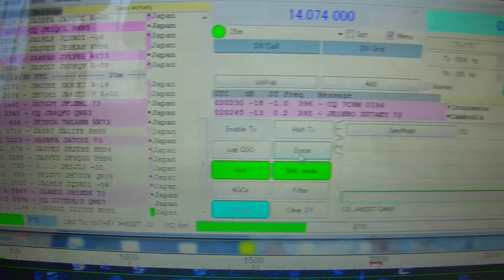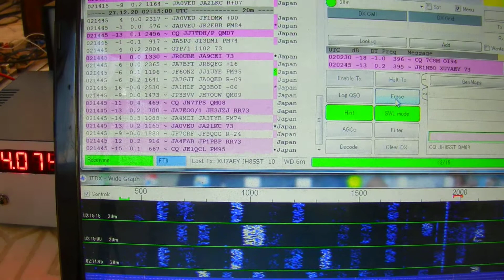JG7SYI局設計ナガード型PSN 7MHzダイレクトコンバージョン受信機でFT8を受信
JG7SYI局が設計したPSN方式ダイレクトコンバージョン受信機。AF-PSNは懐かしいナガード型。RF-PSNはシンプルなCR。逆サイドバンドが抑制されてCWは片ビートになる。USBを受信するように配線して7.041MHzのFT8を受信したら、国内局が多量にデコードされた。DC受信機でもFT8の受信が楽しめる。